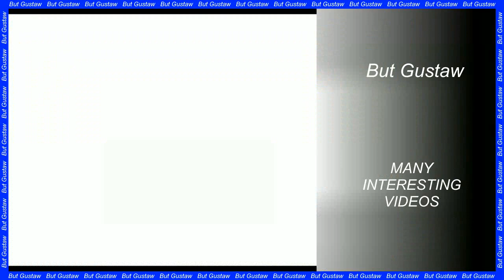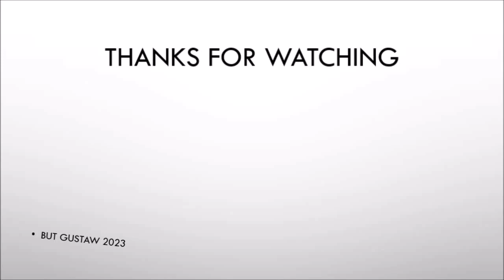shoeplay ZO2Kc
Topics:
OSIRIS-REx spacecraft renamed OSIRIS-APEX. A new mission to another asteroid.